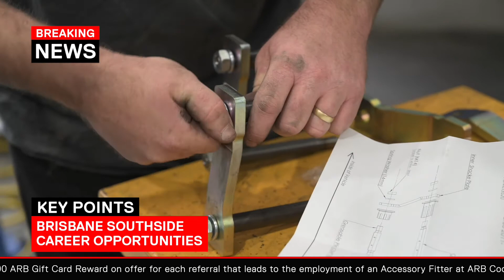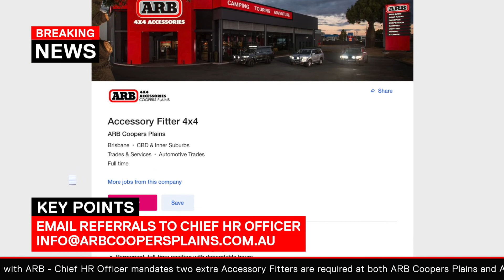WANTED 4x4 FITTERS - $500 REWARD*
ARB Coopers Plains and ARB Springwood need your help to find four extra 4x4 Accessory Fitters for our fast paced workshops on Brisbane’s Southside. We are offering a $500 REWARD, in the form of $500 AUD Crypto Currency, or a $500 Coles Myer Voucher or a $500 ARB Gift Card for genuine referrals that lead to the successful employment of 4x4 Accessory Fitters at ARB Coopers Plains and ARB Springwood.

There are four rewards up for grabs, so if you sleep with, work with or know the best auto electrician, mechanic or diesel fitter in town send their contact details to now!

Like to know more about the position?

1. A total of four (4) referral rewards are available in the form of $500 AUD Crypto Currency, or a $500 Coles Myer Voucher or a $500 ARB Gift Card only. Rewards may not be substituted for cash. If you decide to accept your reward as $500 AUD Crypto Currency, you must have an active Crypto Wallet.
2. The reward will be paid to the referrer on the successful employment of the 4x4 Accessory Fitter they nominated at ARB Coopers Plains or ARB Springwood.
4. If more than one person refers a 4x4 Accessory Fitter, the first referral emailed to will be deemed the recipient of the reward.
5. The promotion will run until all 4 positions are filled or the 31/1/22.
6. The decision of the promoter is final.